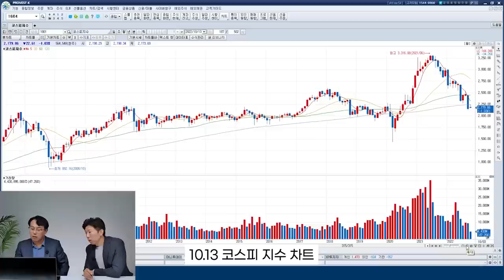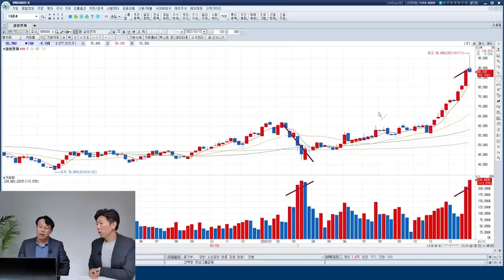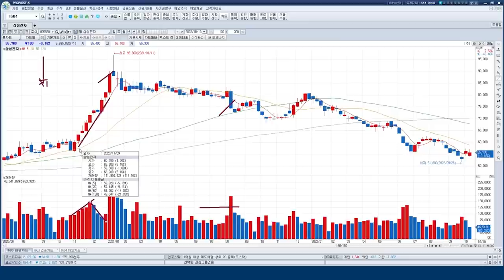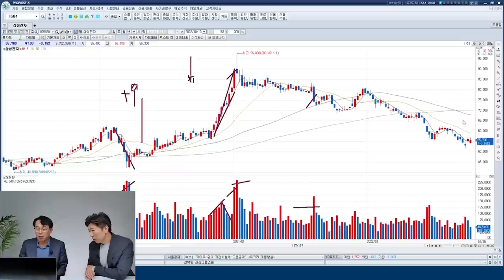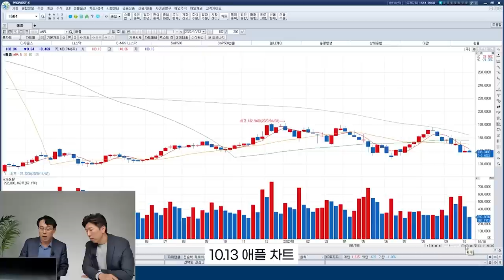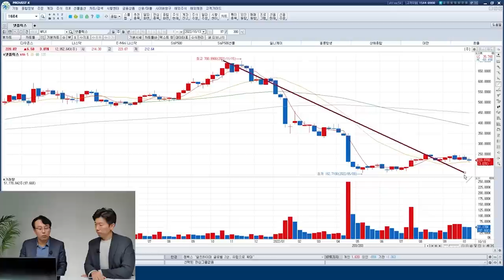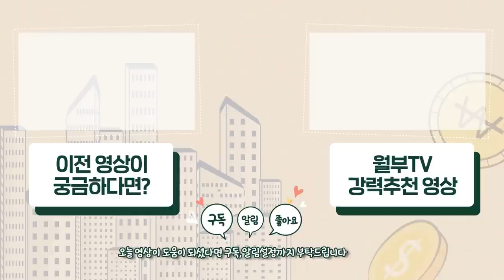진짜 돈 벌고 싶다면 이것만 보고 따라하세요 (박병창)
진짜 돈 벌고 싶다면 알아야 될 4가지

앞으로 진짜 돈 벌고 싶다면 이 4가지를 꼭 기억해야 합니다.

👉이 주식 사서 모으세요! 안전하게 돈 버는 주식 투자법, 얼리버드 할인중 46%!